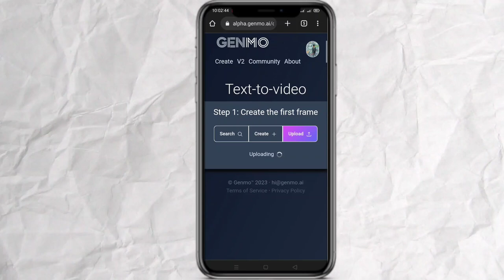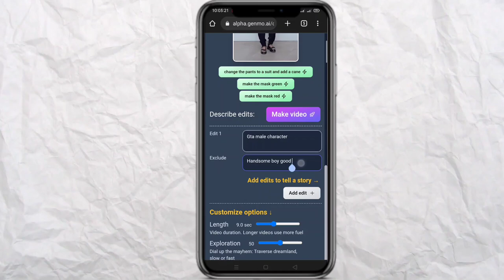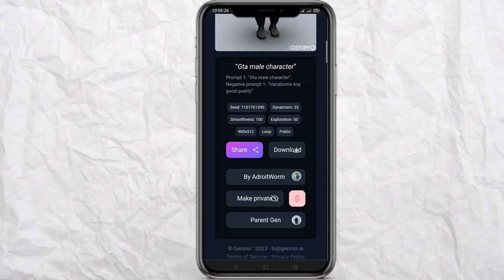2023 Ai stable diffusion trending reel video editing just one click | how to make Ai trending reel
2023 Ai stable diffusion trending reel video editing just one click | how to make Ai trending reel

Topic cover
Stable diffusion trending reel video kaise banaye
Stable diffusion trending reel
Tik tok stable diffusion reel video editing
Instagram reels video editing
How to make stable diffusion trending reel video
Instagram reels
Viral reel kese banye
3D ai trending reel